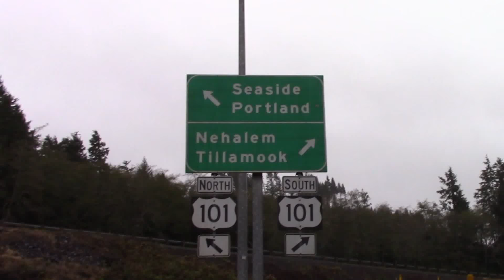Oregon Gas Pump Fails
Did you hear about the new law in Oregon?!  Some customers must pump their own gas!